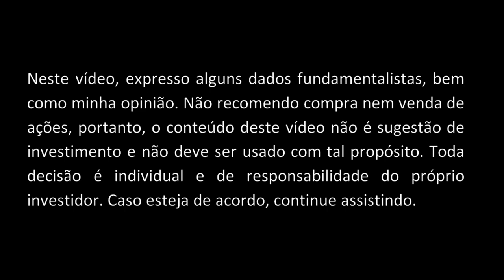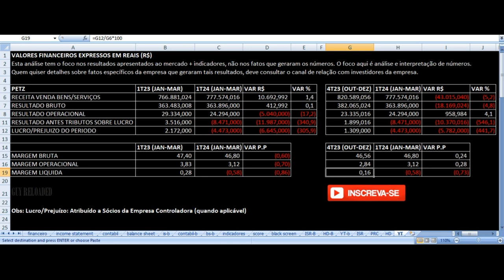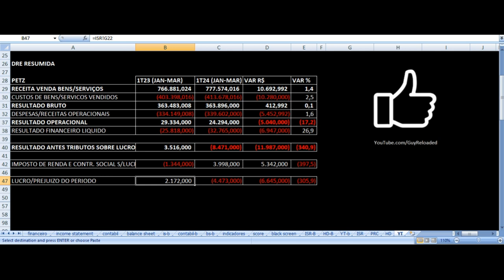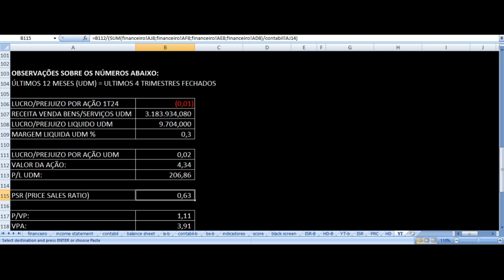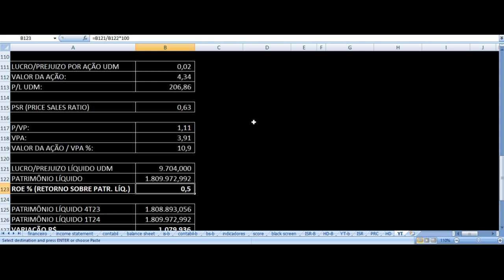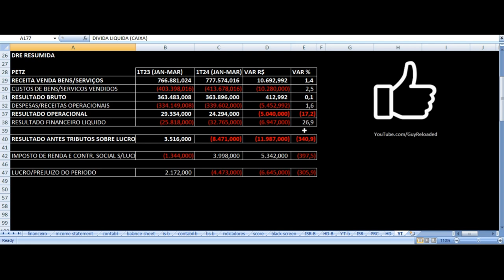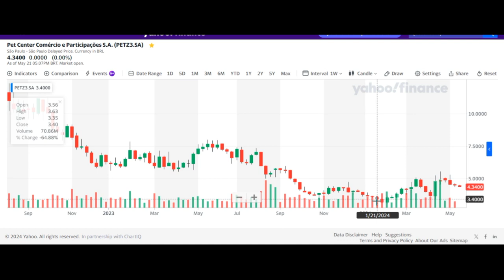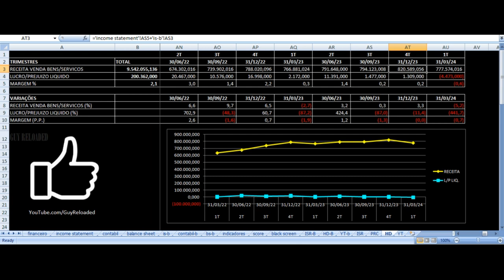Petz - Resultados 1T24 2024. Vale Investir Nas Ações PETZ3 ? Análise Fundamentalista